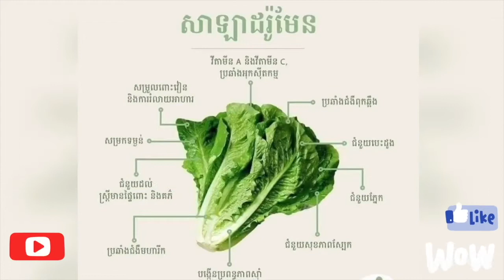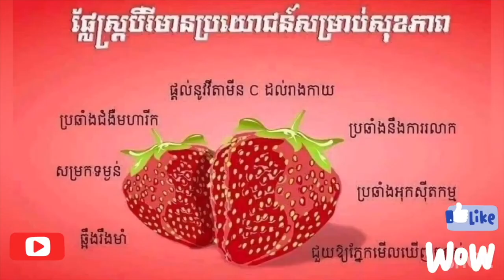គុណប្រយោជន៌ផ្លែឈើ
Video edit app : iMovie / Final Cut Pro
Contact products
T&J shop original products from USA 🇺🇸

✄ New video always upload in Friday.
✄it not a good video yet, but I will try my best to made it better & better...